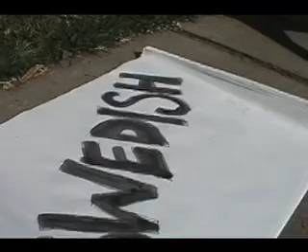koc in "the bum bum song"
dj performs "the bum bum song" by tom green